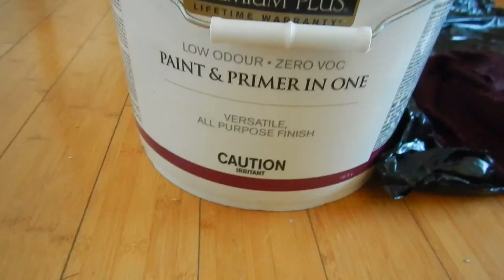Paint from IceKolKut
Just what i needed Paint for my home but dint have $180,00 plus tax for it
BK at
IceKolKut bought me a 5 gal of paint yesterday so i started to paint my Walls
so pleased it lifted my sprit